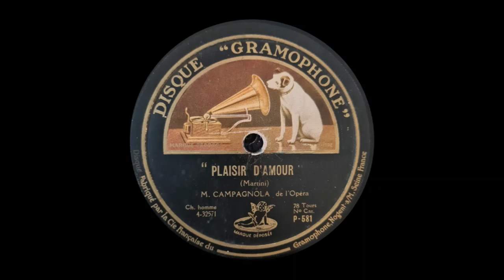Plaisir d´Amour Mr Campagnola